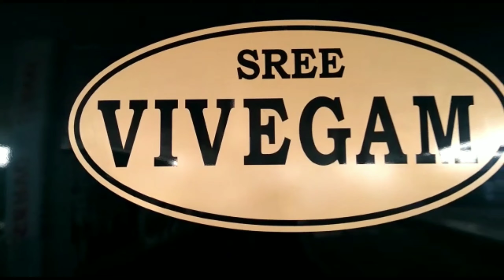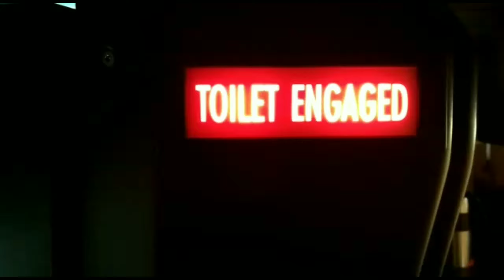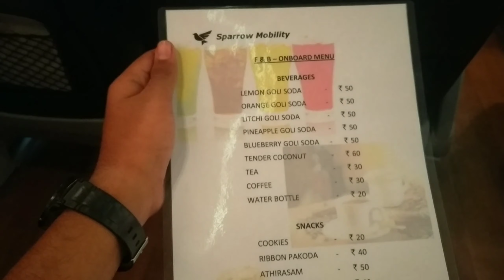Sree Vivegam Travels | Volvo B11R multi-axle semi-sleeper | Chennai to Thoothukudi | Bus Vlog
Sree Vivegam Travels
Volvo B11R I-Shift Multi-axle semi-sleeper
Restroom and pantry in bus
Ticket rate :
Chennai to Madurai         : Rs. 900
Chennai to Thoothukudi : Rs.1000
To contact sparrow mobility :
Name : Shanmuga Narayanan T (Operations Executive)